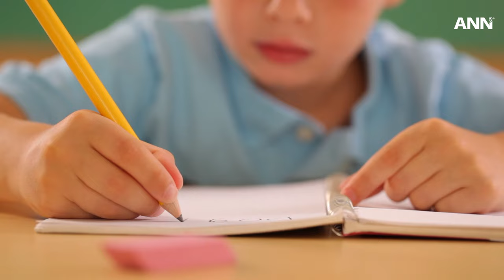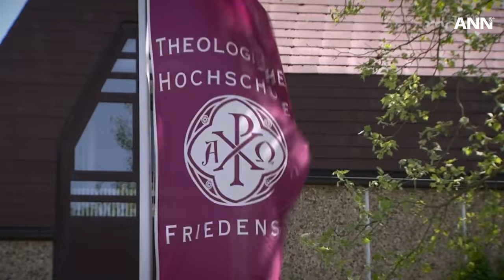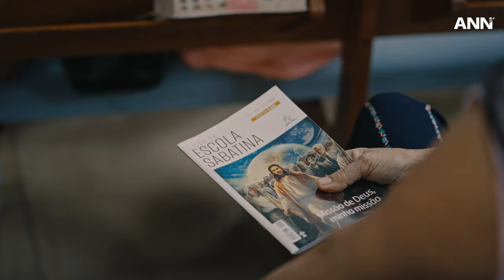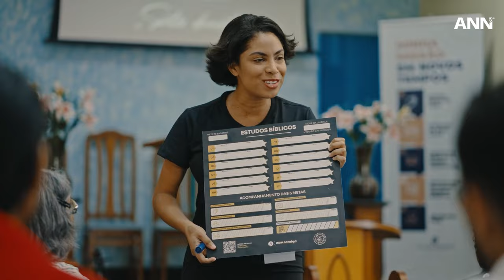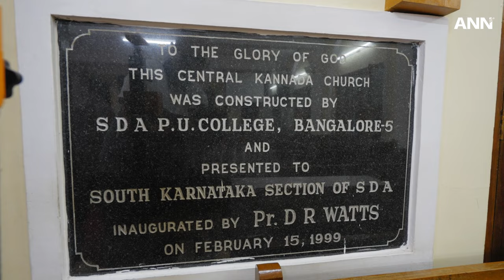Feb. 16, 2024: Adventist University in Germany Celebrates 125th Anniversary; and Other World News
On this episode of ANN International: The Adventist Church expands across Bangalore, India's tech capital. Despite the local challenges, a new group of believers has been started on an Adventist school campus. Most people are young professionals working in the medical field and tech companies.

A Deaf Ministry in Jamaica, initiated by a woman named McLeish, expands to several churches across the country and contributes to the formation of a new church for the deaf with over 80 members in Portmore.

The Sabbath School units create a social music project in Brazil. The participants in the "Hands that Play" project receive choir lessons, musical theory instruction, and hands-on practice with instruments such as the flute and violin.

Founded in 1899 as a missionary school, Friedensau Adventist University in Germany celebrates its 125th anniversary. Also in celebration, the Adventist Institute of Uruguay completes its eightieth anniversary.

For a deeper dive into these headlines and more, visit adventist.news.